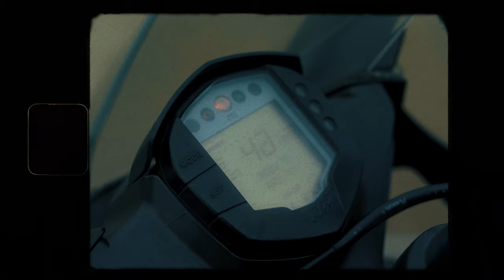OG Seven - MALAS DECISIONES (Official Music Video)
MALAS DECISIONES (Official Music Video)

  Mix & Master: @aka_disse

 Prod.: @martinferradash

Music video by OG Seven performing MALAS DECISIONES